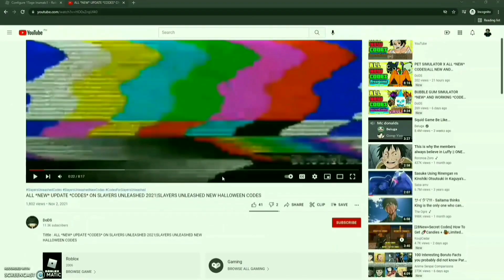ALL NEW FREE *BOOSTER CODES* ON ANIME FIGHTERS SIMULATOR 2022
Tittle : ALL NEW FREE *BOOSTER CODES* ON ANIME FIGHTERS SIMULATOR 2022|ANIME FIGHTERS SIMULATOR *CODES*

Hello everyone :)
in this video I'm going to show you all new and working codes on "Anime fighters simulator" I hope the video help you.

Tittle : ANIME FIGHTERS SIMULATOR ALL BOOSTER *CODES* 2021|*NEW* CODES FOR ANIME FIGHTERS

Tittle : ANIME FIGHTERS SIMULATOR ALL BOOSTER *CODES* 2022|*NEW* CODES FOR ANIME FIGHTERS

CODES FOR ANIME FIGHTERS SIMULATOR
NEW CODES FOR ANIME FIGHTERS SIMULATOR
NEW CODES FOR ANIME FIGHTERS SIMULATOR 2021